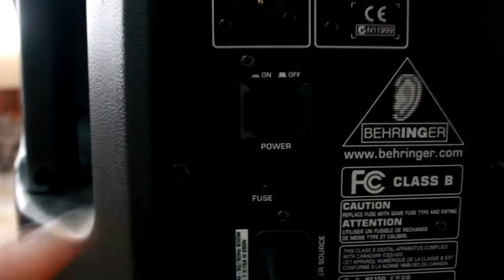MADE IN UKRAINE 2015 - BACKSTAGE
ВОТ и подошел к конце еще олин тур MADE IN UKRAINE 2015!
Но это еще не все!

Монтаж - Евгений Иванов